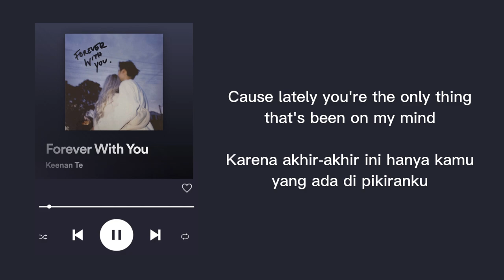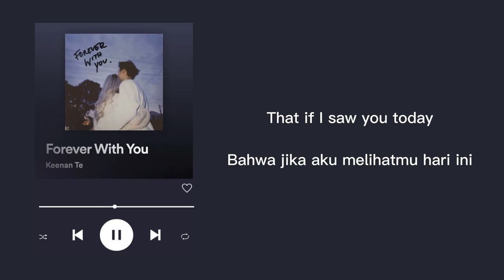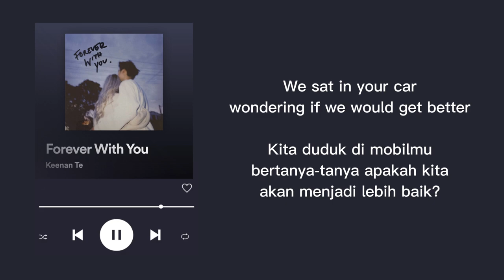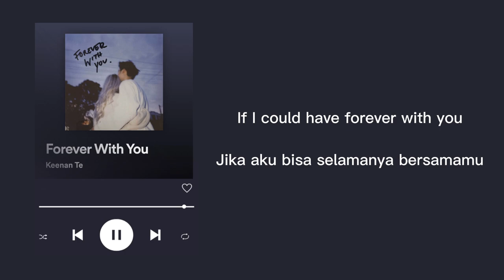Keenan Te - Forever With You | Lirik Terjemahan Indonesia